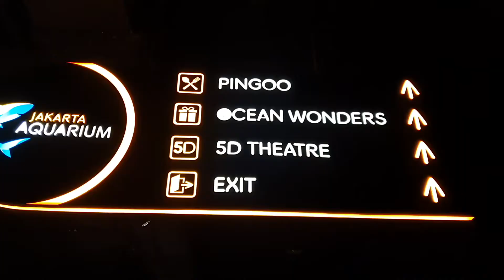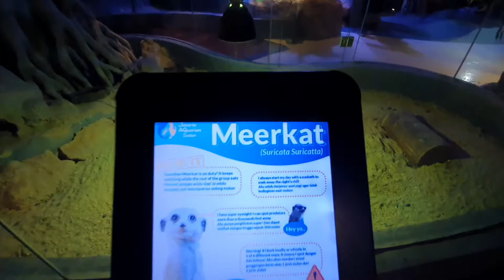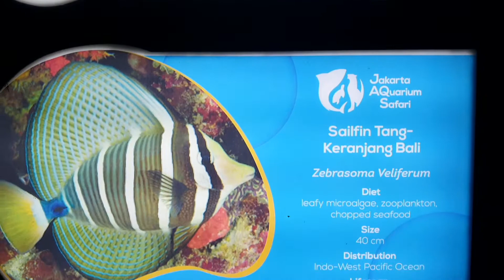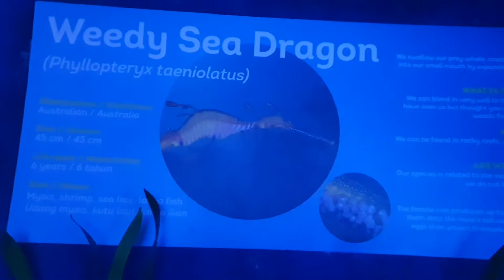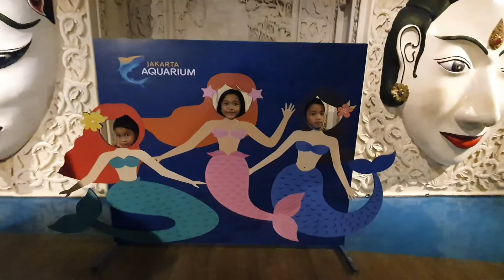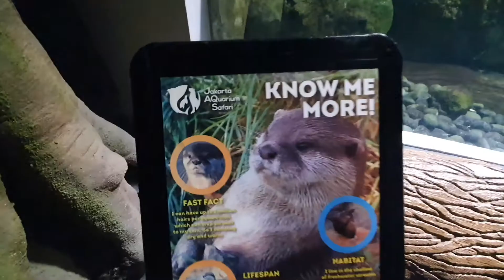Jakarta Aquarium : Destinasi Wisata Keluarga di Dalam Mall